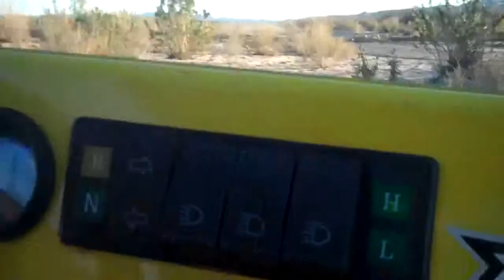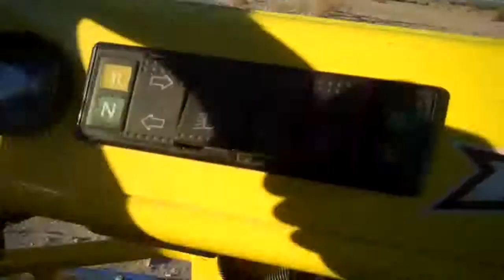Wikieup SandRailin'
I think i still have sand in my mouth and twigs in ma hair. But it was worth it.